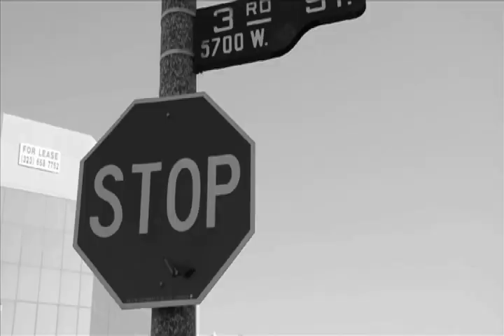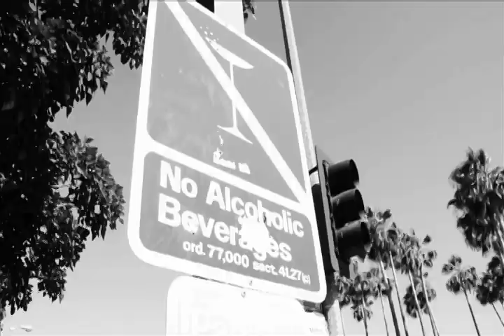Camera Test in Black and White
An off-the-cuff camera test.
Music: "Lonesome Road Blues" by Sam Collins, in the public domain. (downloaded from archive.org)